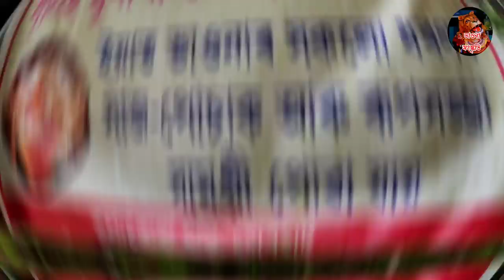vauna নৃসিংহ মূৰাৰী পোছাক ভাণ্ডাৰ!! বহুত ধুনীয়া পোছাক!! কত আছে নৃসিংহ মূৰাৰী ভাণ্ডাৰ 😱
ভাওনা
অসমীয়া ভাওনা সংস্কৃতি
নৃসিংহ মুরারী ভাওনা
ভাওনা প্ৰৱেশ
দৰঙৰ ভাওনা
ভাওনা vlog
ভাওনা 2022
খুলীয়া ভাওনা
অসমীয়া ভাওনা
ভাওনা video
ভাওনা যুদ্ধ
ভাওনা প্ৰতিযগিতা
অসমীয়া ভাওনা যুদ্ধ
ভাওনা আৰম্ভণি গীত
অজামিল উপাখ্যান ভাওনা
অসমীয়া সংস্কৃতি ভাওনা
অসমীয়া সংস্কৃতি ভাওনা
সদৌ অসম ভাওনা সমাৰোহ গোলাঘাট 2020
নাৰদ
খুলীয়া ভাউৰীয়া
join
hari hazarika
hori hazarika
assamese culture
bhauna
bhaona
bhavna
vauna
culture of assam

ভাওনা সমাৰোহ
অসম ভাওনা সমাৰোহ
লখিমপুৰ ভাওনা সমাৰোহ
ভাওনা
ভাওনা প্ৰতিযোগিতা
অসমীয়া সংস্কৃতি ভাওনা
অসমীয়া ভাওনা সংস্কৃতি
অসমীয়া_ভাওনা_সংস্কৃতি
@অসমীয়া_ভাওনা_সংস্কৃতি
শ্ৰীৰামচন্দ্ৰৰ বৈকুণ্ঠ যাত্ৰা
posak bhandar
bhaunar posak
bhauna makeup
sinaki posak bhandar
real hero
raktim hazarika
dergaon
bangal gaon,assam
temple
assamese news
barnagr live
sop
who
icmr
icma

Music credit
NCS music 🎶